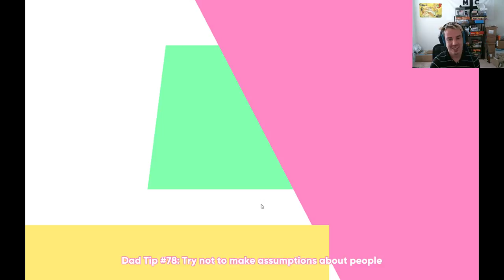Sean Plays- Dream Daddy- Episode 8: Big Trouble with Little Amanda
In today's episode, albeit a bit short, Sean gets down to the nitty gritty with what's going on in Amanda's life. It's a short but sweet episode today folks.